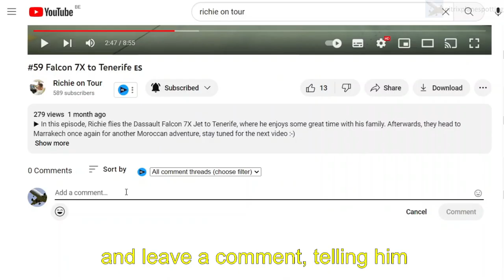The Private Jet Traffic of London | Falcon 8X, G650ER, Global 7500 etc | Luton Airport Part 2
Here is 10 Minutes of Private Jet Traffic at London Luton Airport, UK. The video features a nice selection of high end business jet such as the Gulfstream G650ER/G550/G450, the Bombardier Global 7500, Dassault Falcon 8X and many more!

This video is property of pitrixplanespotting and can not be used without permission from the owner.
Do you want to use this video/are you looking for other aviation videos:
- Airframe info:
00:00 Luxaviation | OO-ELK | Dassault Falcon 8X | Landing from Brussels (BRU)
00:27 Fairfield Technologies | LX-EVM | Dassault Falcon 2000LX | Departing to Barcelona (BCN)
00:54 Netjets | G-NJAD | Dassault Falcon 2000EX | Departing to Glasgow (GLA)
01:08 Air Charter Scotland | G-NOCM | Cessna CitationJet CJ2 | Departing to Genoa (GOA)
01:17 Fairfield Technologies | LX-EVM | Dassault Falcon 2000LX | Taking off to Barcelona (BCN)
01:35 Netjets | G-NJAD | Dassault Falcon 2000EX | Taking off for Glasgow (GLA)
01:49 Air Charter Scotland | G-NOCM | Cessna CitationJet CJ2 | Lifting off for Genoa (GOA)
02:03 Grafair | SE-RLX | Raytheon Hawker 800XP | Taking off to Stockholm (BMA)
02:22 NetJets | CS-DXT | Cessna Citation XLS | Departing to Islay (ILY)
02:28 VISA inc | N476V | Gulfstream G650ER | Landing from RAF Northolt (NHT)
02:51 Exxaero | D-ISAR | Raytheon 390 Premier I | Taking off to Nice (NCE)
02:55 VISA inc | N476V | Gulfstream G650ER | Arriving from RAF Northolt (NHT)
03:18 Air Transport Europe | OM-ATN | Cessna Citation Bravo | Departing to Figari (FSC)
03:33 Air Hamburg | D-CJMK |  Cessna 560XL Citation XLS+ | Taking Off to London City (LCY)
03:45 Greenaap Consultants | N104AR | Gulfstream G450 | Taking Off to New York (TEB)
04:04 Air Hamburg | D-AFBS | Embraer Legacy 650 | Arriving from Nice (NCE)
04:41 Air Transport Europe | OM-ATN | Cessna Citation Bravo | Taking off to Figari (FSC)
04:55 Gestair | F-HSFN | Cessna 560XL Citation XLS+ | Departing to Malaga (AGP)
05:06 Richie on Tour Promotion
05:23 Mark Rachesky | N3MR | Bombardier Global 5000 | Landing from Nice (NCE)
06:42 Lord Alan Sugar | G-SUGR | Embraer Legacy 650 | Landing from Naples (NAP)
07:03 John Mason Movers| M-CKSB | Dassault Falcon 2000 | Arriving from Malaga (AGP)
07:42 Cite Aviation | N895DA | Gulfstream G550 | Landing from Dallas (DAL)
08:18 Global Infrastructure Partners | N934JM | Bombardier Global 5000 | Departing to Africa
08:42 Air Charter Scotland | G-SHUI | Cessna Citation Latitude | Landing from Syros (JSY)
09:17 Luxaviation | G-LOBX | Bombardier Global 7500 | Arriving from Florence (FLR)
10:00 Outro
  Location: London Luton Airport
  Camera: Sony DSC-HX350 Full HD (1080p)